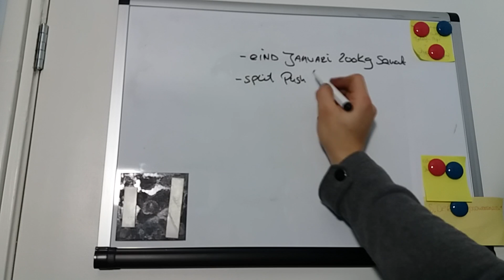5 GOUDEN TIPS VOOR MEER SPIERMASSA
MEER kracht, meer MASSA en SUPER spieren!
Het geheim in 5 stappen!

Song:
Bearded Skull - Tagging The System

- food en fit -